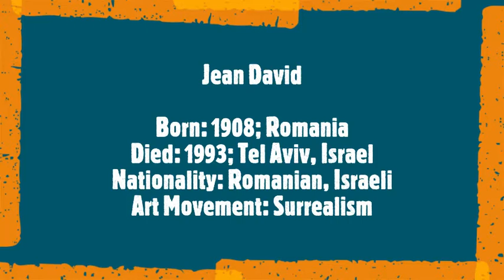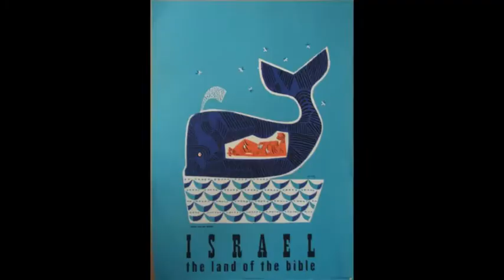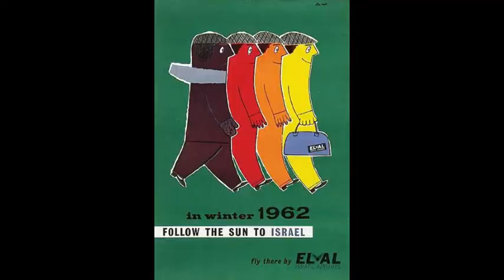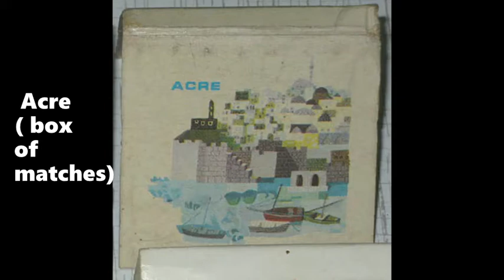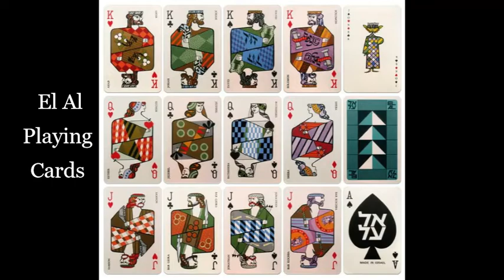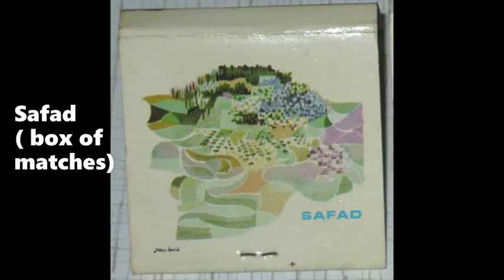Jean David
Born: 1908; Romania
Died: 1993; Tel Aviv, Israel
Nationality: Romanian, Israeli
Art Movement: Surrealism
Musical Track:
Johannes Brahms
 6 Piano Pieces, Op.118
 - 2. Intermezzo In A Major
Radu Lupu, piano
- Intermezzi, Op. 117, II: Andante non troppo
· Nikolaj Koppel, piano